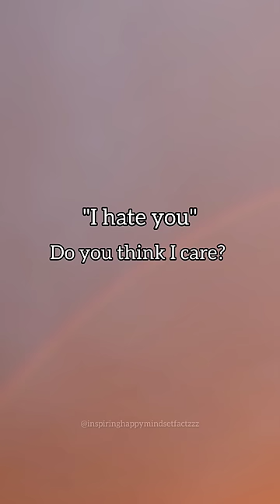Savage replies to insults part - 6